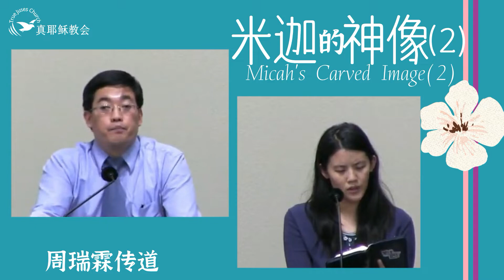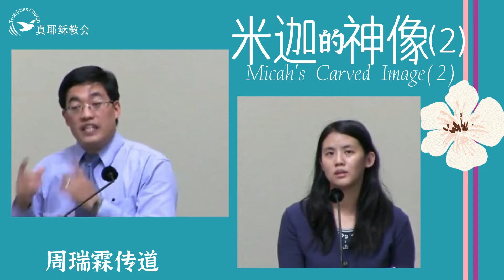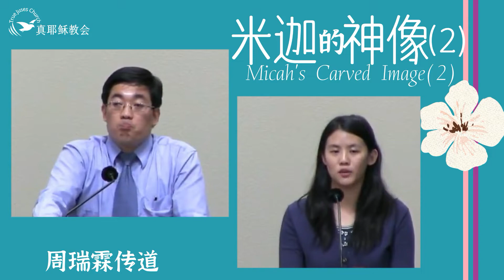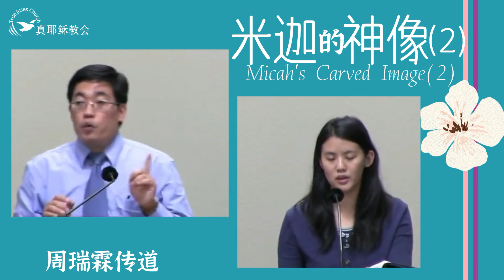2.米迦的神像(2)(中英)周瑞霖傳道